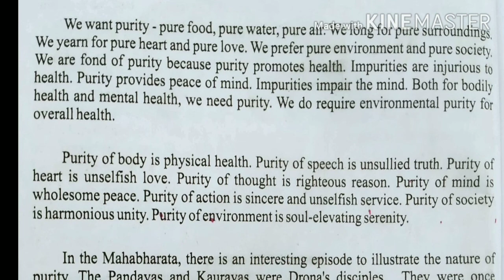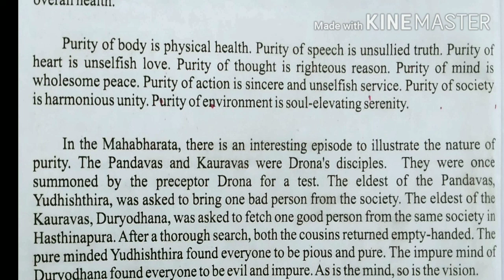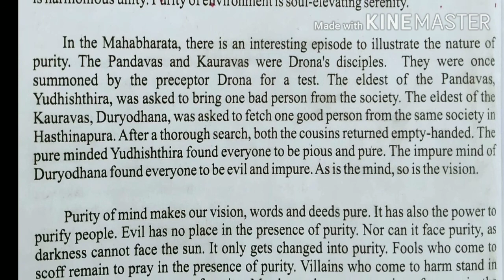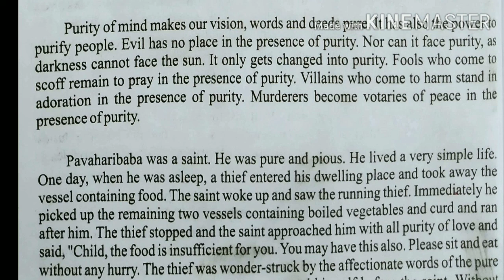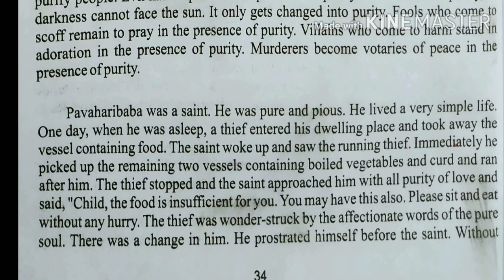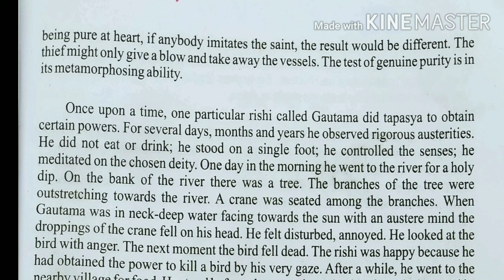267.Purity is Power Part-1 India's Gifts to the World Lesson-5 Class-12 English (RBSE Book:Rainbow🌈)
267.Purity is Power Part-1 India's Gifts to the World Lesson-5 Class-12 English (RBSE Book:Rainbow🌈) BM English Mantra Rajasthan
PurityisPowerPartOneIndia'sGiftstotheWorldLessonFiveClassTwelveEnglishRBSEBookRainbow

Thanks

BM Sharma

Functional Grammar and Spoken English
धाराप्रवाहअंग्रेजीबोलना सीखें
अंग्रेजी बोलनासीखें
Learn English
By
BM SHARMA
Address:
village senthra
Bharatpur
Rajasthan